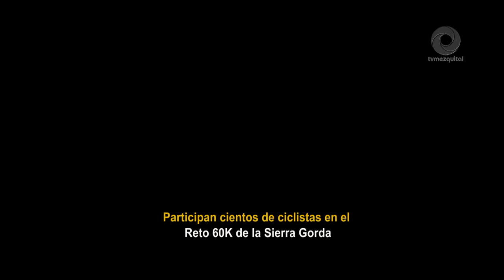Participan cientos de ciclistas en el Reto 60K de la Sierra Gorda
Se trata de una experiencia de ciclismo de montaña que se realiza cada año, con un recorrido de 60 kilómetros por la Ruta del Minero y que incluye el paso por cañones de la Sierra Gorda zimapense, además del camino de terracería Zimapán-Adjuntas-Zimapán, que además ofrece extraordinarios paisajes naturales a su paso por sitios históricos.